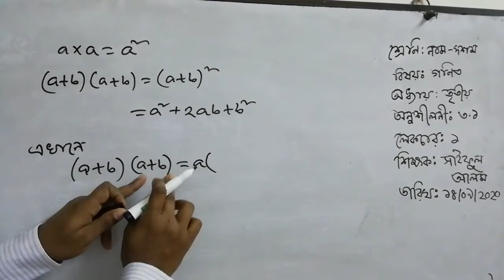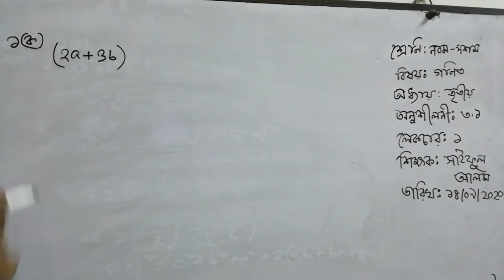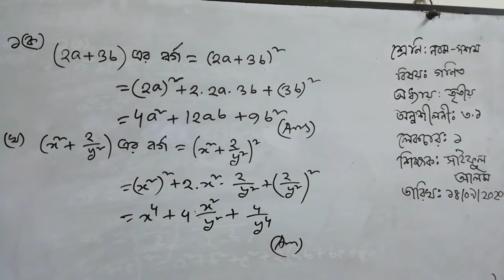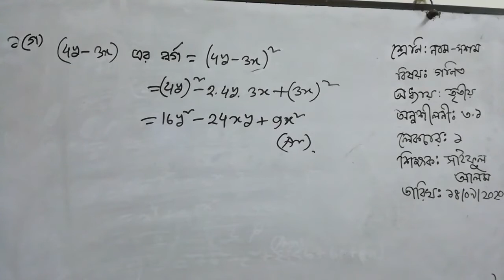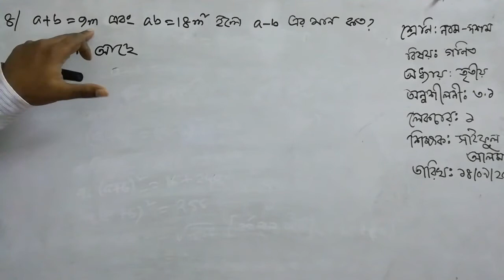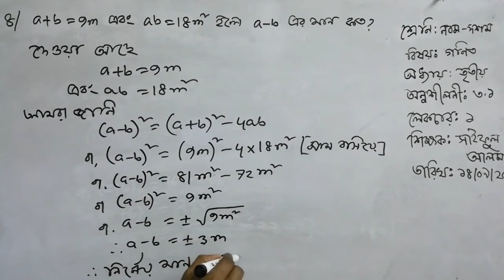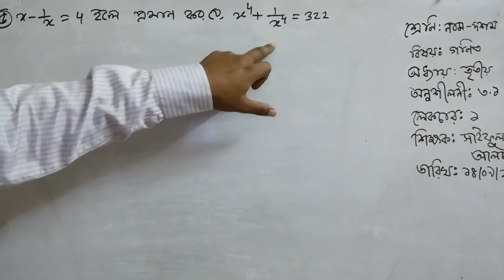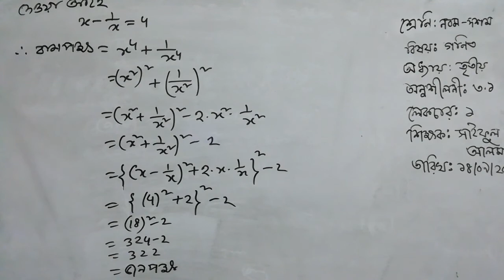শ্রেণিঃ নবম দশম অধ্যায়ঃ তৃতীয় অনুশীলনী ৩ ১ লেকচারঃ১